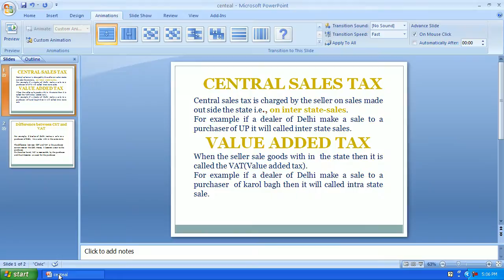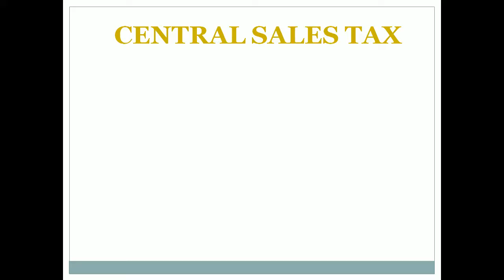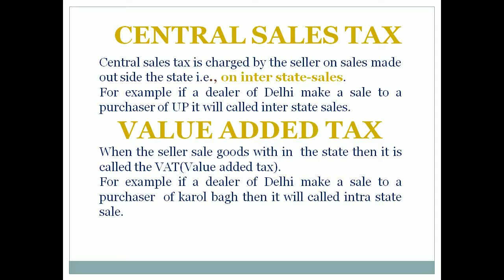account in hindi - central sales tax & value added tax Lecture 50